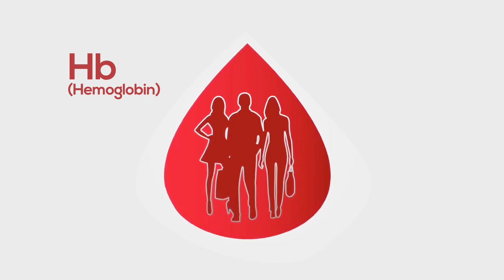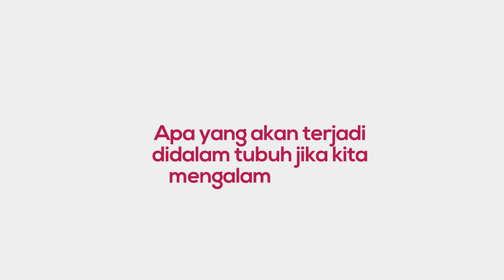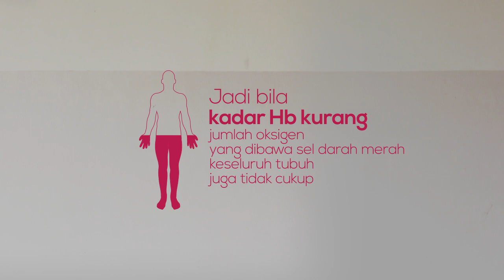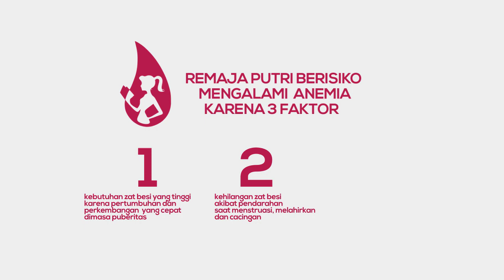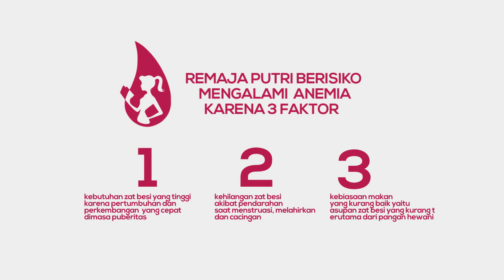VIDEO MOTION ANEMIA